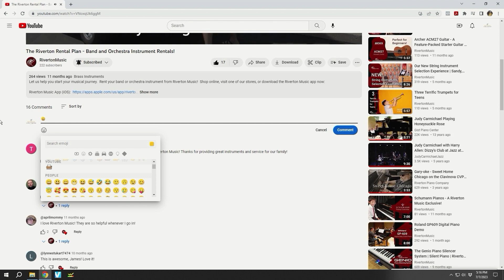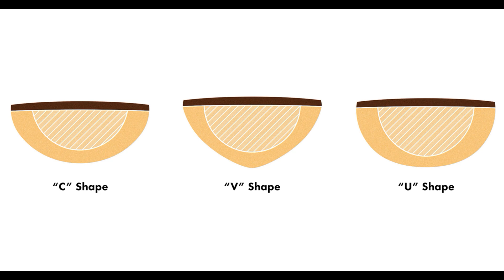Top 7 Questions About Squier Guitars | Your Questions Answered!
In this video, we talk about the incredible Squier guitar brand from Fender.  In fact, we’ve gathered the internet’s seven most asked questions about Squier guitars and we’re going to answer them for you one-by one.  We'll even compare Fender guitars and Squier guitars!  Don't miss it!

Top 7 Questions (According to Google):

00:28  Q1:  What is a Squier Guitar?  (Brand History and Identity)
01:57  Q2:  Are Squier Guitars Any Good?
02:54  Q3:  Do Any Professionals Play Squier Guitars?
03:33  Q4:  Are Squier Guitars Good for Beginners?
04:43  Q5:  Which Squier Guitar Should I Buy?
05:40          The Mini Series
06:04          The Sonic Series
06:57          The Affinity Series
07:57          The Classic Vibe Series
08:56          The Paranormal Series
09:52  Q6:  Fender vs. Squier - Which is Better?
10:38  Q7:  Should You Buy a Squier Guitar?